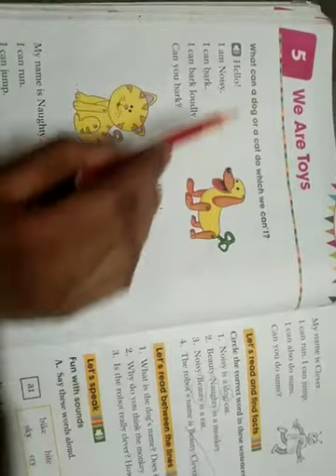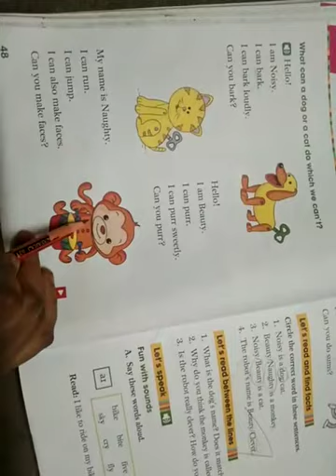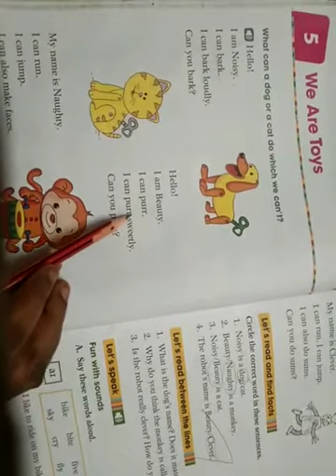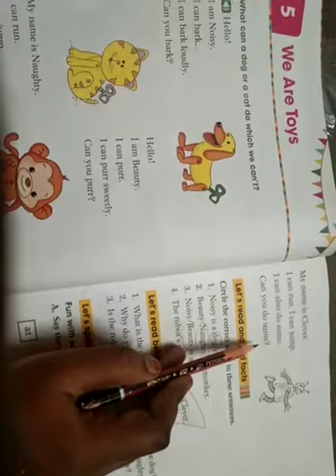SJV N&P Class 1 English Poem We are toys